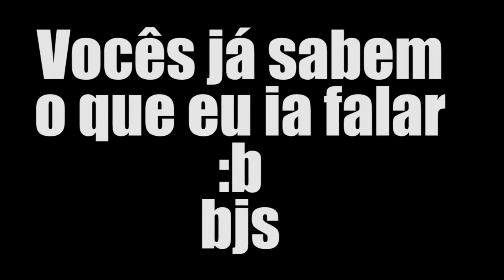MINHA COLEÇÃO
Loja de action figure: Patrocine o PATIFE e coloque seu link AQUI

Valeeu!